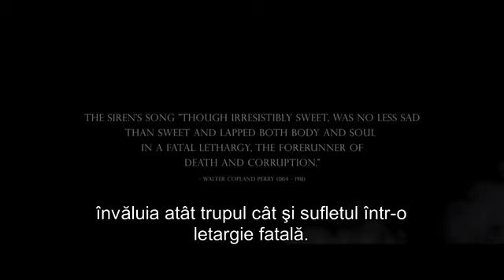Film Horror ' Groaza Subtitrat In Romana 2021